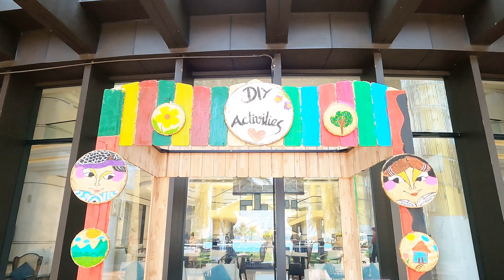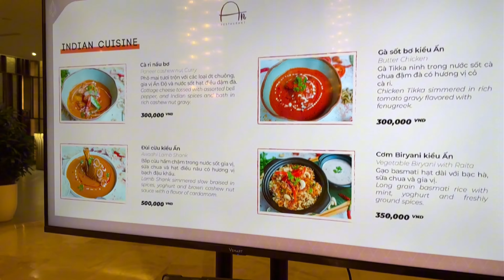Đổi GPLX Cho Người Nước Ngoài|Trãi Nghiệm Vinpearl Nam Hội An Lần Đầu Đi Safari Xem Sở Thú #1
Hôm nay cả nhà V đi Vinpearl để nghỉ dưỡng và cũng là cho Jolie đi xem sở thú, lầm đầu được tận mắt thấy, hổ , sư tử, tê giác,đà điểu. rất là nhiều con thú mà nhỏ giờ V cũng chưa thấy.
Chuyến đi 3 ngày 2 đêm, đây là video ngày đầu tiên, mọi người xem video cùng nhà V nhé.